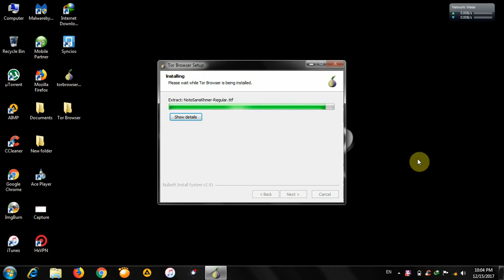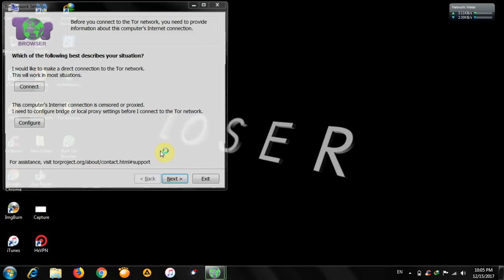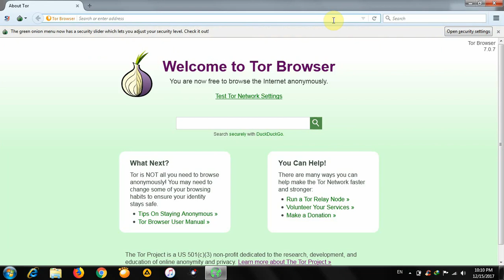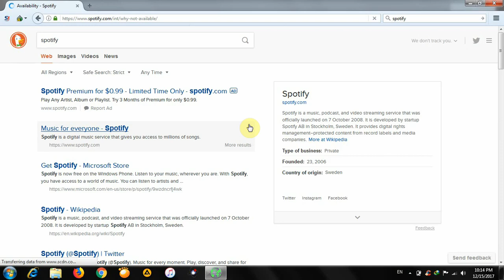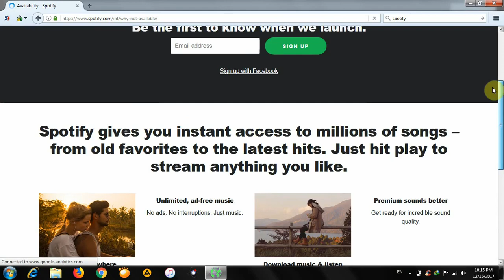TOR BROWSER :- SURF ANONYMOUSLY AND UNBLOCKED